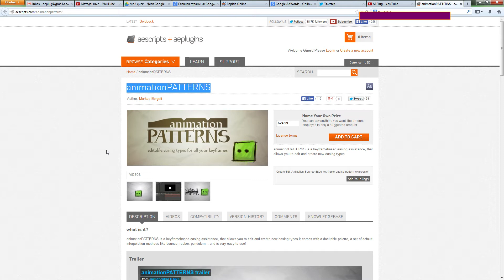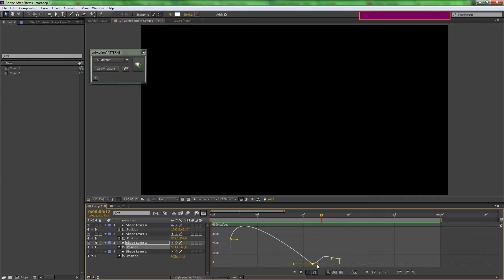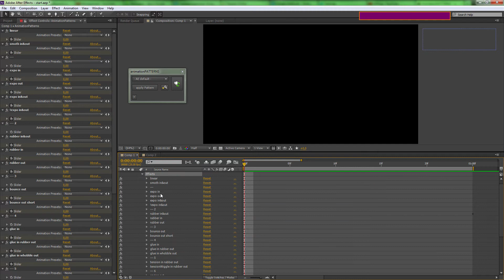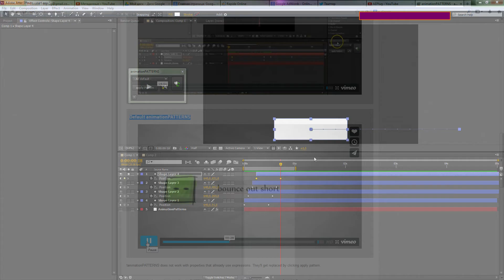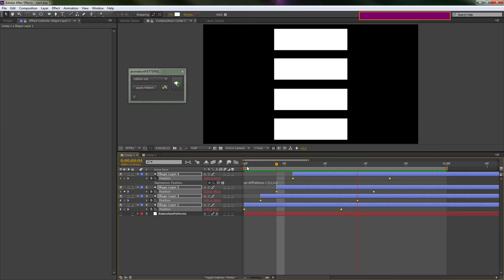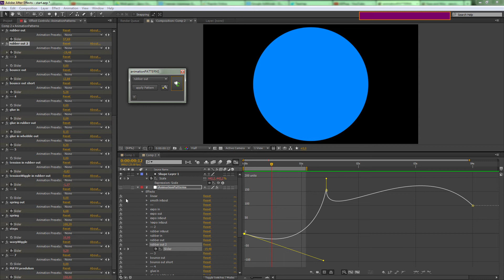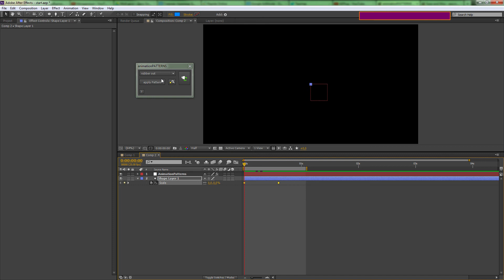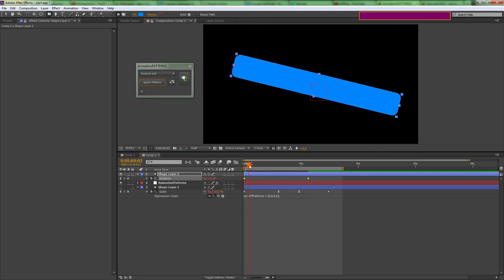Автоматическая анимация со скриптом animationPATTERNS - AEplug 046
Обзор скрипта, который быстро поможет вашим анимациям выглядеть более профессионально и интересно за счет применения шаблонов с нелинейными кривыми между ключами.

Содержание:
00:00 Установка скрипта
01:49 Введение
07:27 Работа со скриптом
10:54 Создание собственного шаблона анимации
15:02 Уникальные шаблоны для ключевых кадров